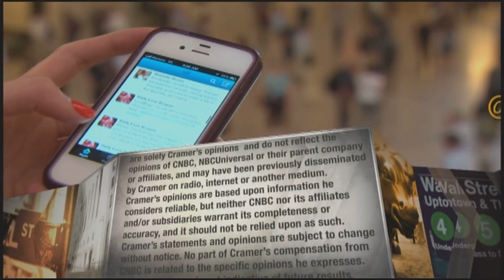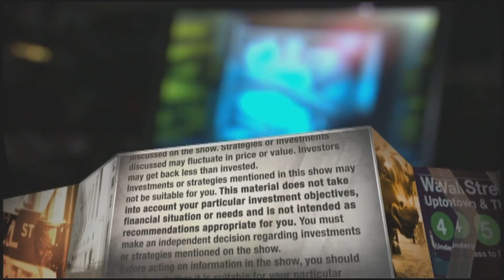Constellation Brands CEO: Black entrepreneurs need more venture funds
Constellation Brands CEO Bill Newlands discussed the alcohol company's efforts to address the lack of diversity in the industry by backing minority entrepreneurs.

After pledging to invest in minority enterprises, Constellation Brands made its first move, taking a stake in a Black-owned rosé company.

Constellation, through its venture capital arm, is now backing La Fête du Rosé as part of its push to support Black, Latinx and minority-owned firms with $100 million by 2030.

The company’s goal is to grow the reach of rosé, which is popular among women, La Fête du Rosé founder Donae Burston told CNBC’s Jim Cramer on Friday.

“That’s been our mission since Day 1, to make rosé far more inclusive,” he said in an interview on “Mad Money.” “We wanted to definitely change that narrative and bring more people into the fold, not only just men but also people of color.”

La Fête du Rosé — French for “the rosé party” — was launched in 2019 by Donae Burston, a 15-year beverage industry veteran who developed the brand to target millennial and Generation Z consumers. The drink draws inspiration from the rosé culture in the French peninsula of Saint Tropez.

While the size of the investment was undisclosed, Burston said the funds will be used to expand staff and production.

Burston appeared alongside Constellation Brands CEO Bill Newlands, who said his company was spurred into action to address the fact that women and people of color are underrepresented in the industry. Constellation Brands’ portfolio of wine and spirits includes Corona and Modelo.

“In a recent 5 year period, only 1% of venture funds went to Black entrepreneurs, and we decided we were going to help fix that issue and really create some change,” Newlands said. “In our judgment, you can do good and do good business.”

La Fête du Rosé also donates some of its profits to programs that provide travel experiences to disadvantaged kids.

“Travel was the thing that changed my life post-graduate, so we wanted to give those same opportunities back to underserved youth and underprivileged kids,” Burston said.